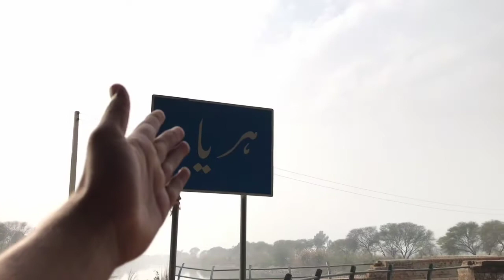Head Haria Mandi Bahauddin Vlog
😊 I'm Sheraz Javed Warraich from Punjab Pakistan.
Type a Comment for 💓
Like For ✅👌
Supporting ✌️ 🥳 Mew..

in this video i will show you the
 village head Haria in city Mandi Bahauddin tehsil malakwal

Head Haria Bridge malakwal